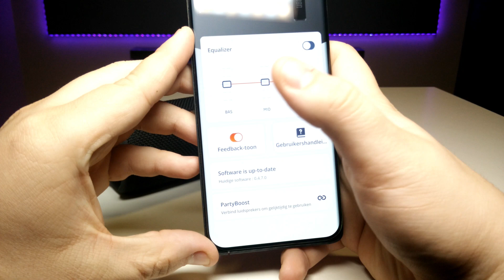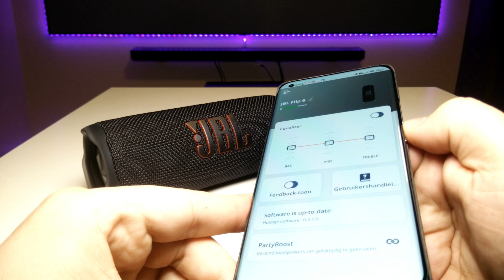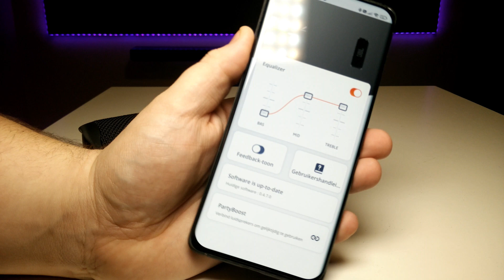JBL PORTABLE APP EQ !! JBL FLIP 6 "GOOD OR BAD!?"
Become member of techder audios earlier access;)

check out my partners/sponsor buy trough link helps me out a lot

AMAZON US:

AMAZON DE (ships benelux too)

and if you like to see me grow or improve